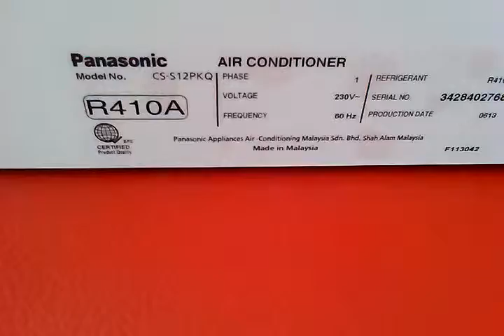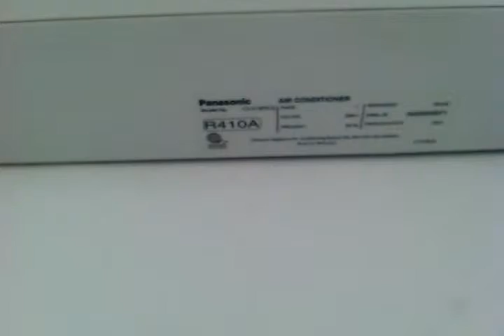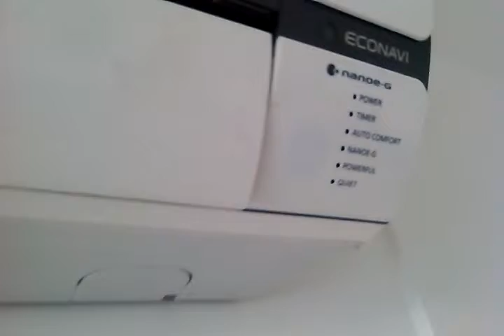IA&C - B. Manila - Update 04/15/2014